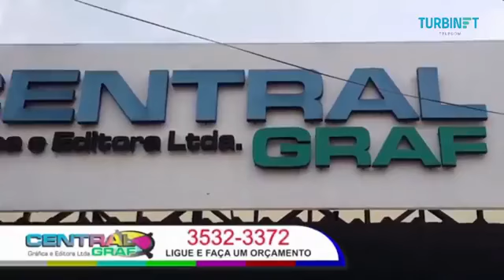Juliano Miranda 90 000 Candidato a Câmara Municipal. Apresentação: Leno Silva